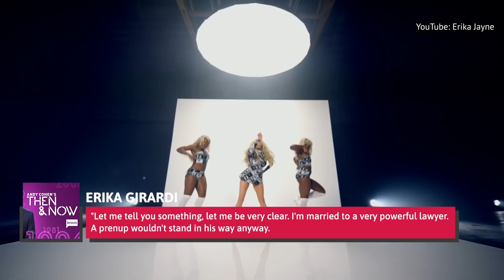Inside Erika Girardi's Divorce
After more than two decades of marriage, Erika Girardi of The Real Housewives of Beverly Hills fame is getting divorced. Girardi, whose professional name is Erika Jayne, married Tom Girardi in 1999. Tom is 33 years older than Erika, but she claims the age difference was never an issue for them.

Erika officially filed for divorce on November 3, 2020, and while she did not give a specific reason for the end of her marriage, she said that it took her a while to come to the decision to split up.

What went wrong for the Real Housewife and her husband? Let’s take a look inside Erika Girardi’s divorce.